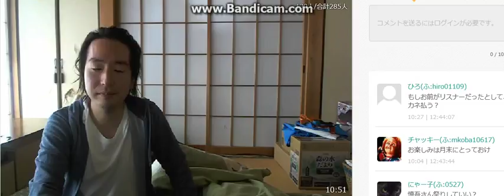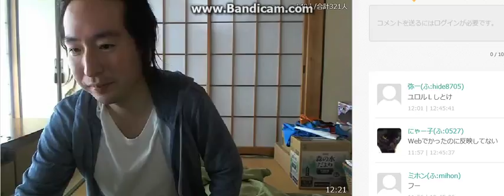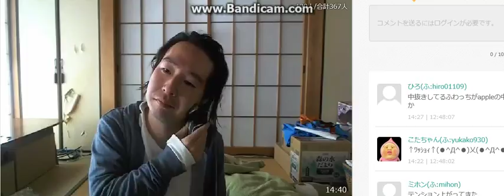ふわっち 関慎吾 花見配信